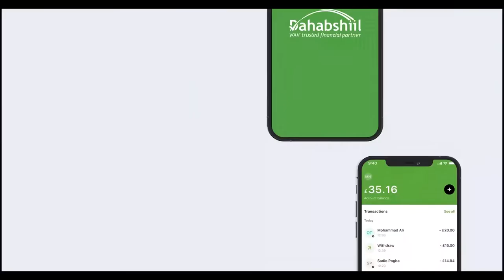Madaxweynaha JSL oo qaabiley Wefti xildhibaano ah oo uu hogaaminayo MP. Gavin Williamsom.